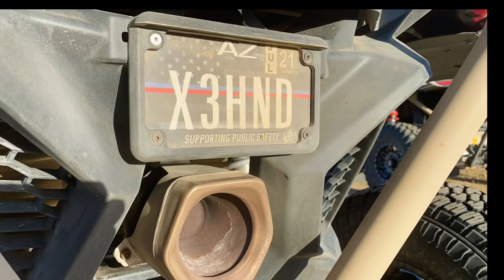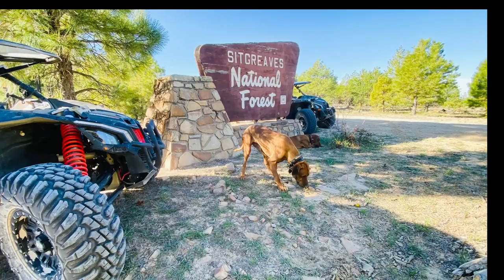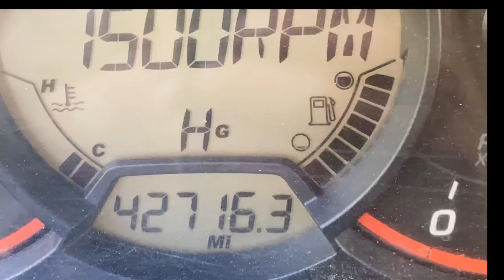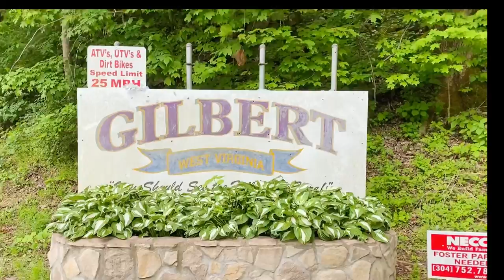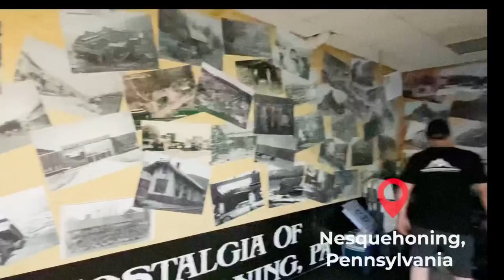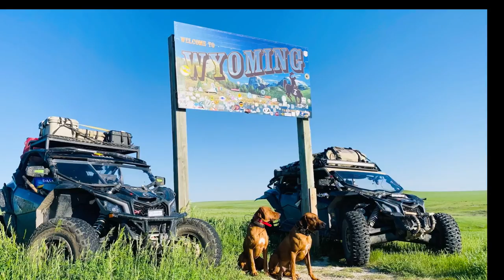43 Day, 11,000 Mile SxS Overland Loop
Arizona to Maine and back in SxS’s on the Trans America Trail, Backcountry Discovery Routes, Kentucky Adventure Trail, Trans Wisconsin Adventure Trail, and the Great Western Trail.